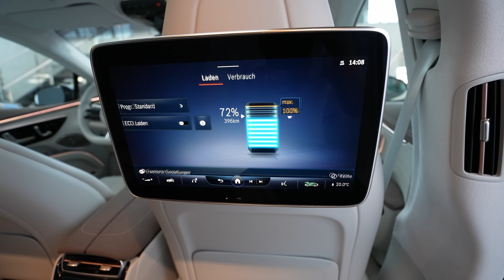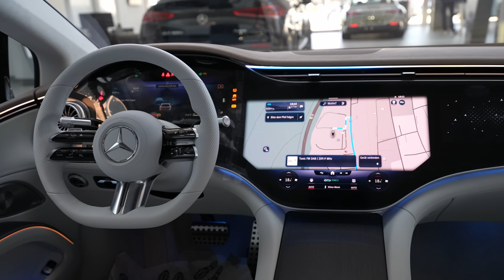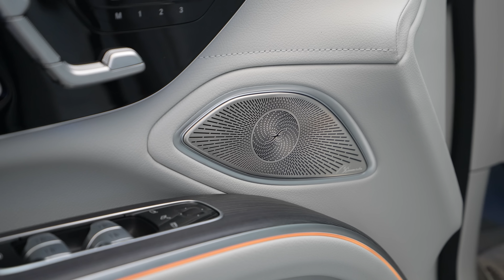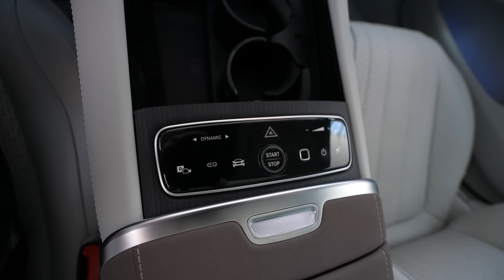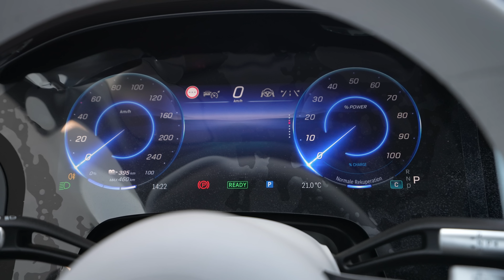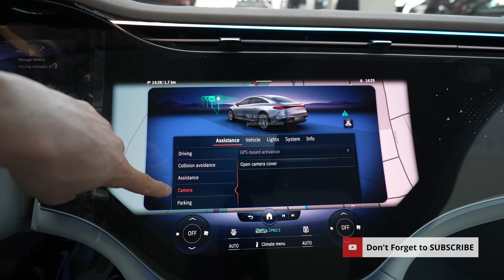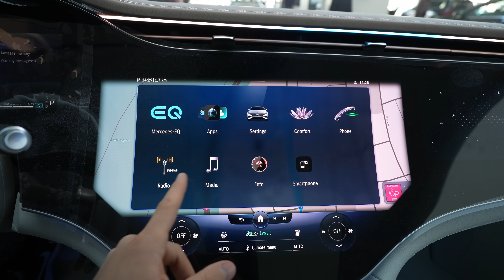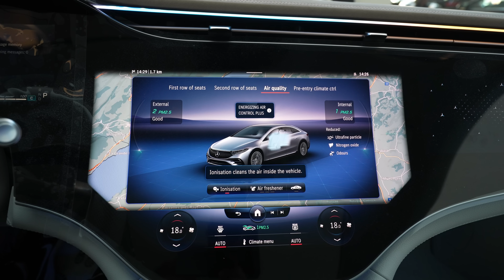Mercedes EQS 580 2023 | This car blows my mind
✅ Mercedes | Th. Willy AG Auto Zentrum Bern-Bümpliz

Mercedes EQS 580 4MATIC 2023
Price: 196.000 $
523 HP | 855 Nm
All wheel drive (4x4)
Consumption: 22.4 kWh/100 km
Acceleration 0 - 100 km/h: 4.3 sec
Top speed: 210 km/h, Electronically limited
Gross battery capacity: 120 kWh
Net (usable) battery capacity: 107.8 kWh
Battery technology: Lithium-ion (Li-Ion)
All-electric range : 582-679 km
Trunk space: 610 l - 1770 l
Length: 5216 mm
Width : 1926 mm
Width including mirrors : 2125 mm
Height: 1512 mm
Wheelbase : 3210 mm
Ground clearance: 134 mm
Drag coefficient (Cd): 0.20
Turning circle : 10.9 m
Front suspension: Independent multi-link, Pneumatic suspension
Rear suspension: Pneumatic suspension, Independent multi-link

In the models with 4MATIC, the Torque Shift function intelligently and continuously distributes the drive torques between the front and rear axles. It thus ensures the use of the most efficient eATS in each case, as these can be regulated independently of each other.

In addition, there were several million test kilometres on a total of more than two dozen test benches in Stuttgart-Untertürkheim and at the development site in Nabern. Testing takes place on pure eATS test benches, where the current comes from a special direct current source, a so-called battery simulation, and on eDrive test benches: Here, the testing also includes the battery and the complete charging components of the vehicle. The track profile/test bench profile was modified compared to the combustion engines, for example to take into account the torque load on the transmissions in both directions - a special load case determined by the high recuperation power. In addition, there is the special hot/cold testing of the power electronics.

The round, coupé-like rear end is sensuously designed. In contrast to this is the rear spoiler with a sharp spoiler lip. The flush tailgate was integrated almost seamlessly with precise gaps. The rear camera is hidden behind the star, protected from dirt. The highlight at the rear are the innovatively designed LED lamps: Their insides have the shape of a curved and illuminated 3D helix. As at the front, the EQS also has a continuous light band at the rear - a distinguishing feature of Mercedes-EQ vehicles.

Although the EQS is a close relative of the new S-Class, it is built on an all-electric architecture. This completely new concept made a rigorous Purpose Design possible: with its one-bow lines and cab-forward design with fastback, the EQS is clearly distinguishable from vehicles with combustion engines even at first glance. This is further emphasised by the Black Panel front and the design of the front and rear lights. Highest standards on function and aerodynamics go hand in hand with innovative aesthetics. The design philosophy of Sensual Purity, combined with Progressive Luxury, is reflected in generously sculpted surfaces, reduced joints and seamless transitions (seamless design).
The purpose design with smooth underbody and mostly closed radiator shutter as well as the favourable basic shape were a good starting point for the flow optimisation. With a great deal of meticulousness, the aerodynamicists were able to achieve the new record Cd figure of 0.20 in close cooperation with the designers. The frontal area of the EQS is 2.51 m2. This results in an effective air resistance from 0.5 m².

Eight coordinated colour combinations in the interior emphasise the generous feeling of space. The EQS is immersed in a progressive and luxurious colour world of warm and cool tones. Colours such as balao brown-neva grey and space grey-macchiato beige add the finishing touches to the soft and emotive design. The colour rosé gold, derived and evolved from the electric coil, emphasises the design of the vent band and is used as a contrasting colour.

The laser-cut trim elements backlit with Mercedes-Benz pattern also create a special ambience. The star pattern is lasered into the plastic trim and is adaptively backlit. Wood trim elements are also available, for example, anthracite open-pore line-structure lime wood or open-pore walnut ship's deck wood.

The 12.3-inch OLED display for the front passenger gives them their own display and control area, making journeys more enjoyable and entertaining. However, the entertainment functions of the front passenger's display are only available within the framework of the national legal regulations during the journey.